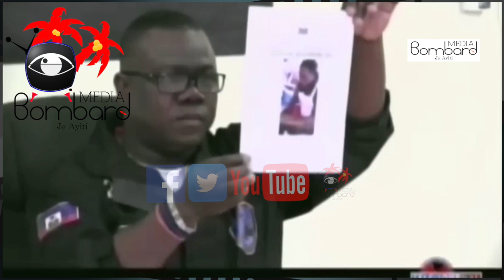Gwoup Sweet Micky Anile Tout Pwogramsyon Paske Michel Martelly Teste Pozitif Pou Kowona